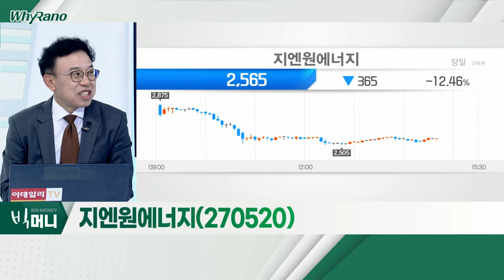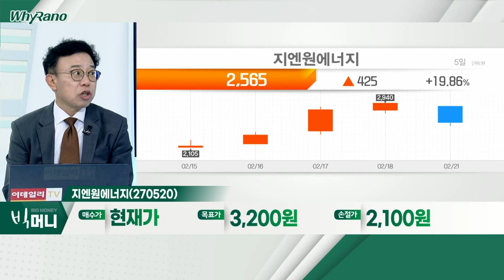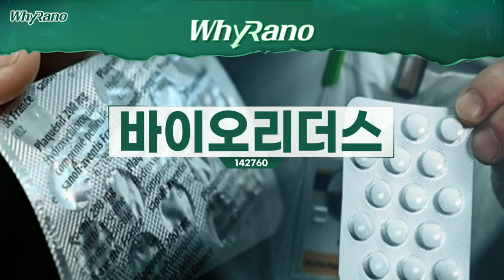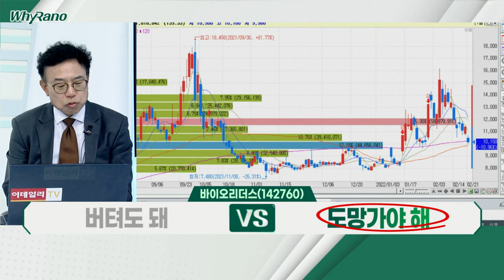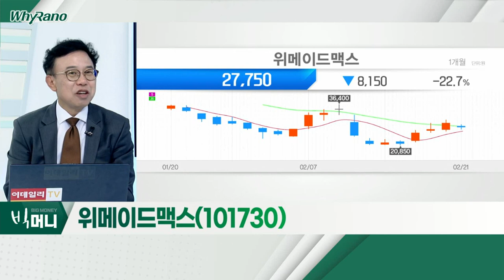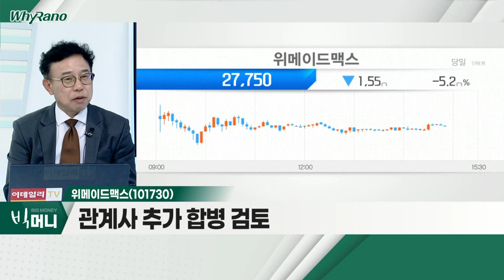지엔원에너지, 바이오리더스, 위메이드맥스_WhyRaNo (20220221)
지엔원에너지(270520)
- 우크라이나 사태 관련 반사이익주
- 최근 외국인 매수 가담
- 2021년 영업이익 적자 전환

바이오리더스(142760)
- 코로나 백신 후보물질 기술수출 진행
- 외국인 연초 대비 40만 주 매수 유입
- 4년 연속 영업적자 지속

위메이드맥스(101730)
- 2021년 영업이익 흑자 전환
- 관계사 추가 합병 검토
- 최근 기관 매수 가담